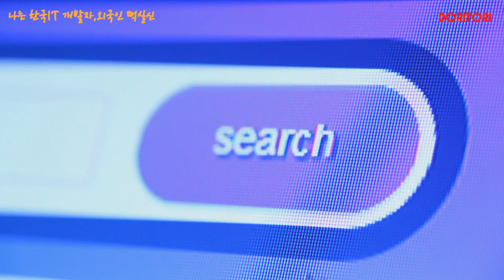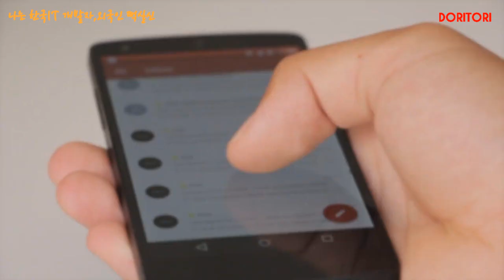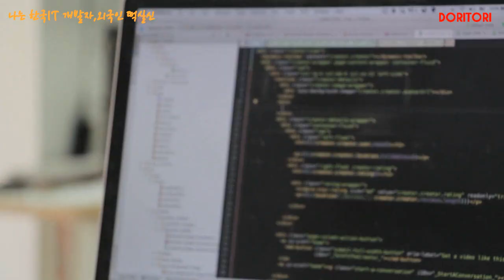나는 한국IT 개발자,외국인 떡실신